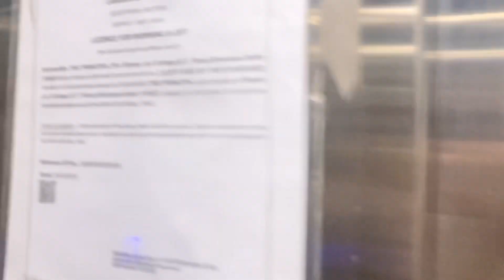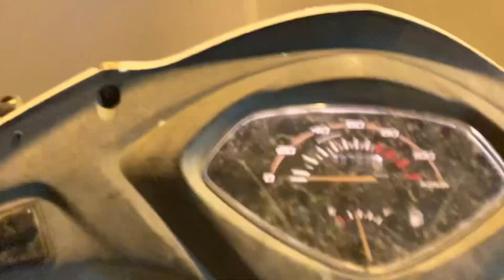Girlfriend ke piche ladai krli bhaichare mei 🫠😭